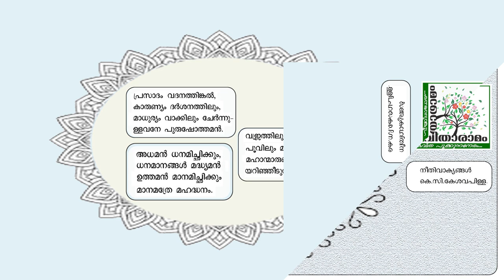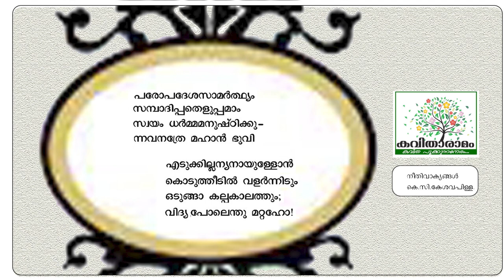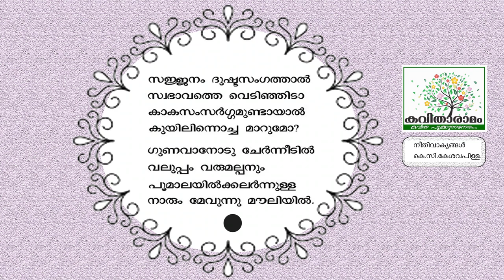Neethivaakyangal Kavitha with Lyrics | K C Kesava Pillai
നീതിവാക്യങ്ങൾ - കെ സി കേശവപിള്ള
ആലാപനം : ഗീതാഞ്ജലി എസ്
സാക്ഷാത്‍കാരം : സരസമ്മ കെ നായർ
കല : ശശികുമാർ
ആമുഖം : രാജലക്ഷ്മി അരുൺ
സാങ്കേതികസഹായം : ശ്രീലക്ഷ്മി